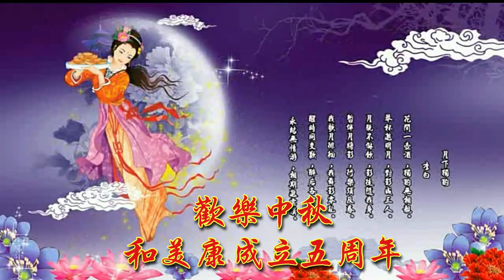和美康成立5周年，我爱和美康。中秋快乐！